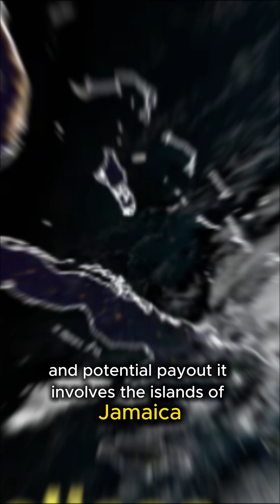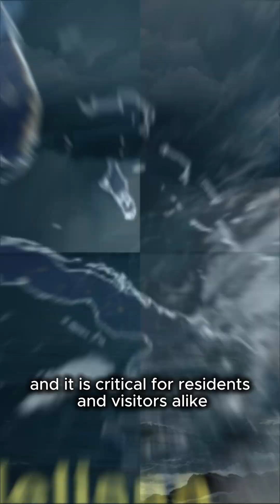Hurricane Melissa’s Path: Caribbean on High Alert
Hurricane Melissa is rapidly intensifying in the Caribbean, and communities across Jamaica, Haiti, and the Dominican Republic are bracing for impact. In this video, we break down everything you need to know about this developing storm.

What we cover:
• How Hurricane Melissa formed and why it’s strengthening so quickly
• The areas at highest risk for flooding, landslides, and damaging winds
• Forecast models — will it stay in the Caribbean or turn toward the U.S.?
• Emergency preparations and what officials are urging residents to do now

This storm could become one of the most powerful systems of the season.